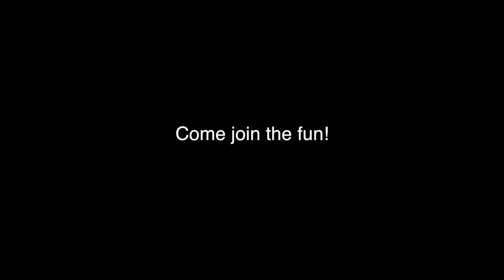Choreography Recap! Episode 21 @BMDS with Carl Alleyne!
This video is About Choreography Recap! Episode 21 Featuring Carl Alleyne.

Learn how to dance hip-hop in Boston
Hip-hop Classes every Saturday 10:30 am-11:30 at The Dance Complex! for more info!